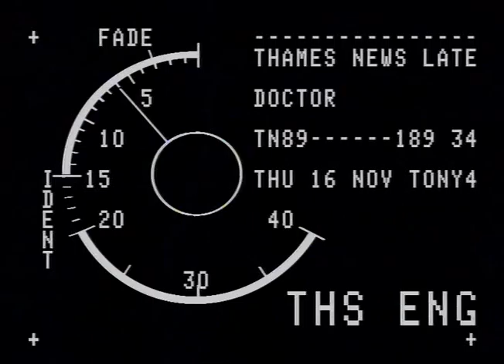TN-89-189-034.m4v | Thames News Archive Footage